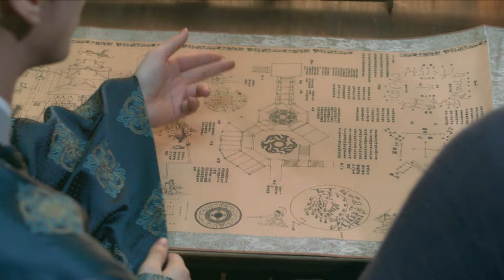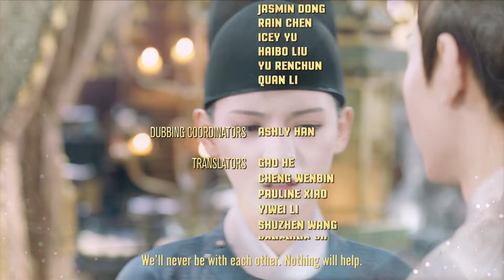👂Eng Dub👂 Story of Awakening Palace 17 (Cheng Yi, Zhang Yuxi) | 梦醒长安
Drama name: Story of Awakening Palace
Also known as: Stand by Me, 北宫紫衣局 , Dream of Chang'an, 梦醒长安,  Awakening Chang'an , Bei Gong , Meng Xing Chang An , Chang'an awakening , Meng Xing Chang An

💬Synopsis:
It tells the fateful reunion of twin sisters Cheng Ruo Yu and Chou Yan Zhi as they become involved in political affairs upon encountering the young emperor Li Yan.
The eunuchs have gained control of the palace during the reign of Emperor Wen Zong of Tang. Hoping to free the nation from their clutches, Emperor Wenzhong secretly plots to assassinate the head eunuch Chou Shi Liang, but their plan ends in utter defeat.
Prime minister Wang Ya's entire household is sentenced to death except for his granddaughter twins who barely escape death. The younger sister who is adopted by the Ziyi Bureau assumes the name Yu Bing Er. Determined to take revenge, the older sister changes her name to Yan Zhi and becomes Chou Shi Liang's goddaughter.
Seven years later, emperor Li Yan (Cheng Yi) ascends to the throne. Li Yan resorts to using the Ziyi Bureau to fight against Chou Shi Liang. As a result, the two sisters meet again as enemies unable to recognize their relation by blood.